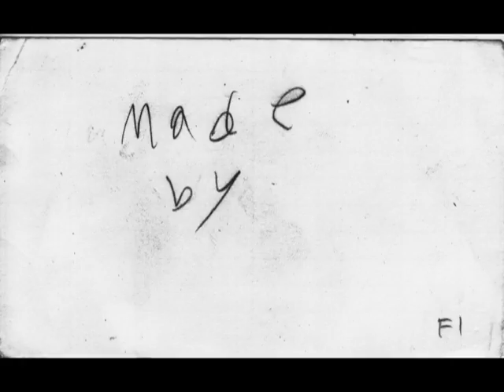DOOMed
Special Thanks to Tails for voice acting Andrew and himself~!